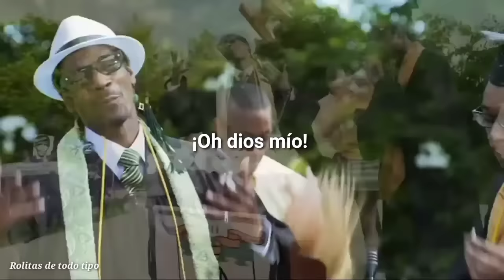Snoop Dogg & Wiz Khalifa - Young, Wild And Free Ft. Bruno Mars (Sub. Español)